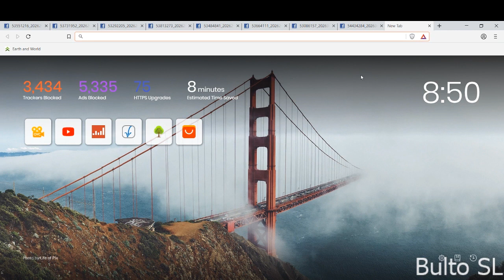First all female crew flight from Colombo to Singapore for International Women's Day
ඉතිහාසයේ පළමු වරට ශ්‍රී ලංකන් එයාර්ලයින්ස් ගුවන් සමාගම සම්පූර්ණ කාන්තා කර්ය මණඩළයක් සහිතව ගුවන් ගමනක් සඳහා එක්ව තිබේ.

ඒ අදට (8) යෙදී ඇති ජාත්‍යන්තර කාන්තා දිනයට සමගාමිවයි.

මෙම ගුවන්යානයේ සිටින කාර්යමණ්ඩලය සියල්ලන්ම කාන්තාවන් වීම මෙහි විශේෂත්වය වන අතර UL306 මෙම ගුවන් යානය අද සිංගප්පූරුව බලා පිටත් වී තිබෙනවා.

Srilankan Airlines operated its first all female crew flight from Colombo to Singapore and return, UL306 /8th March’19 landed in Singapore a short while ago.